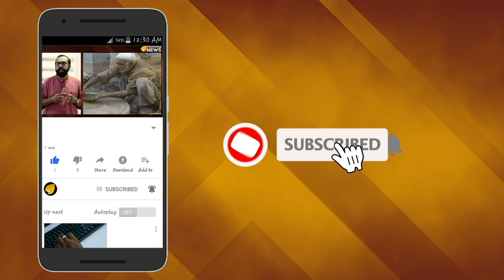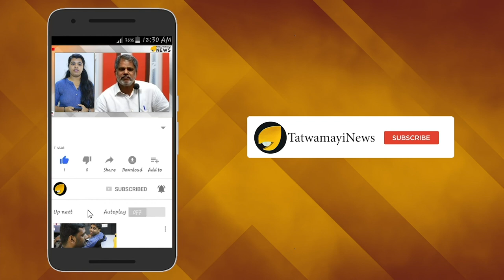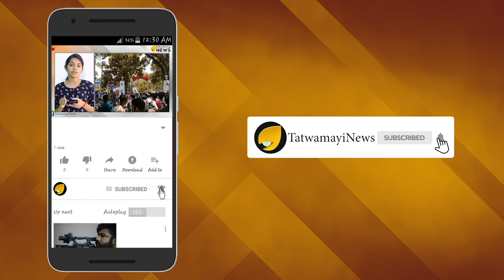അഞ്ചാം വരവിനൊരുങ്ങി സേതുരാമയ്യർ; ആകാംക്ഷയോടെ പ്രേക്ഷകർ